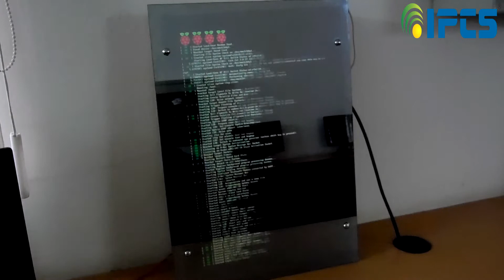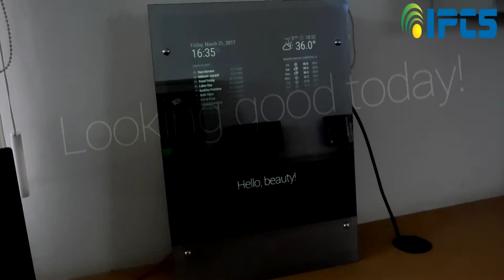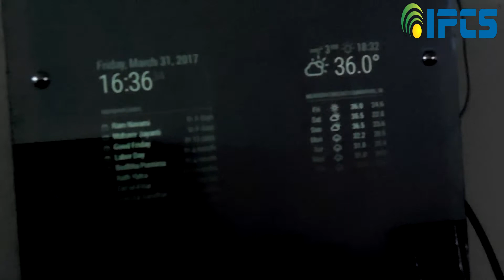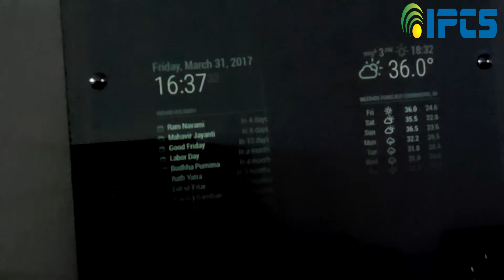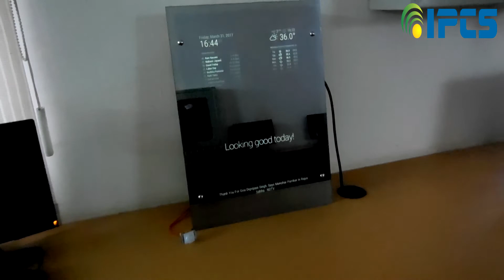Magic Mirror Using Raspberri Pi3 (IPCS Automation)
This is the Magic Mirror we done this with Raspberri Pi3
In this Project we used
1. Raspberri Pi3
2. VGA Convertor
3. Wireless Keyboard & Mouse,
4. One Side Mirror,
5. Plywoods
6. PIR Sensor

More More details
IPCS Automation,
Coimbatore.